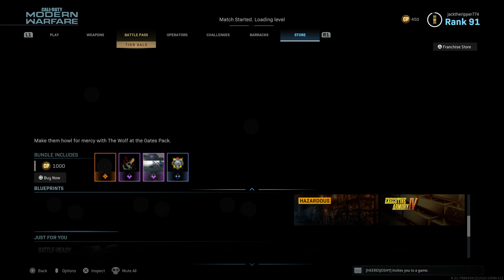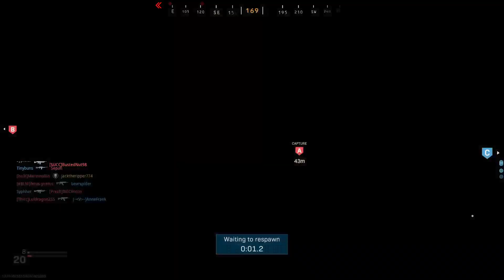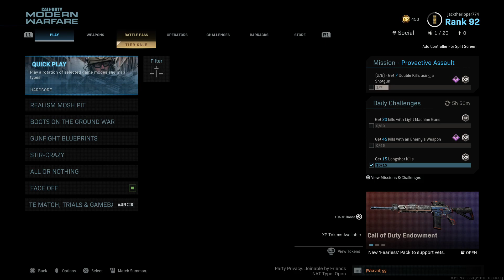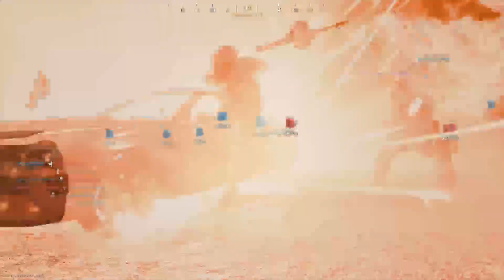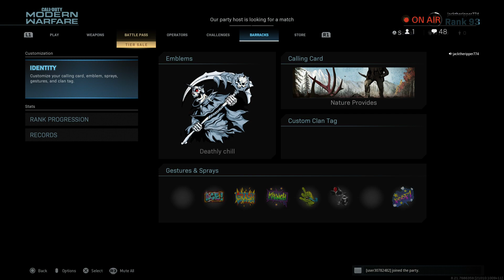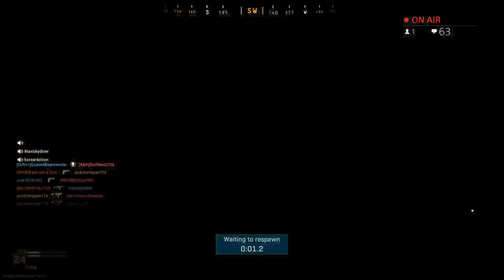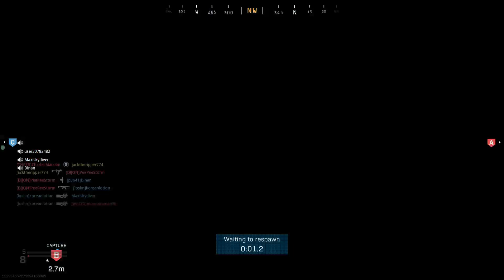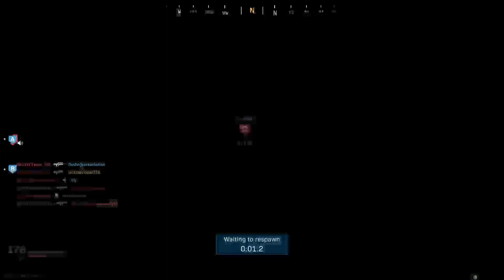I feel like being annoyed & doing challenges (chill stream)| Call of Duty Modern Warfare